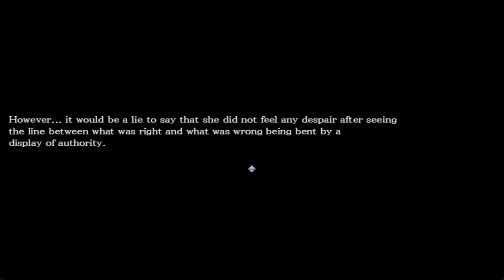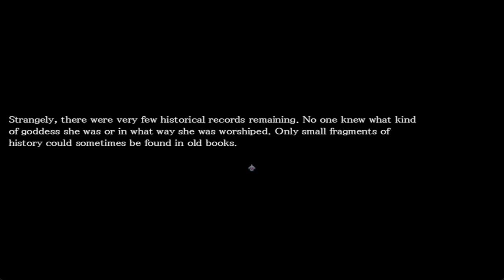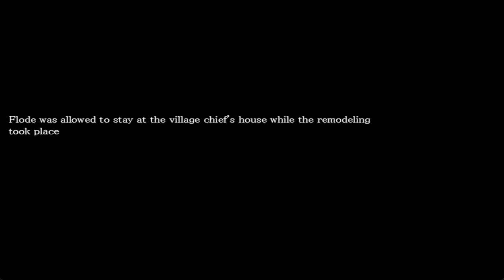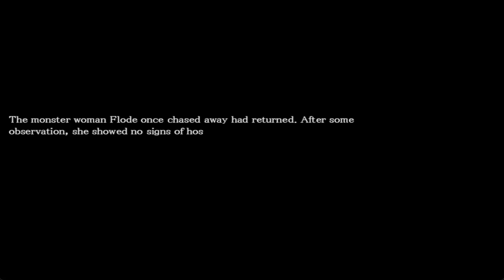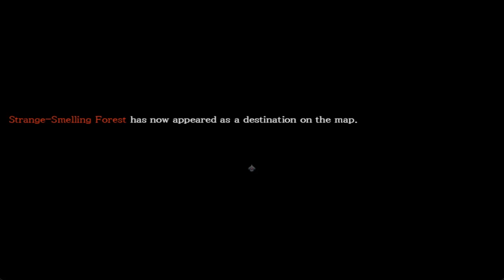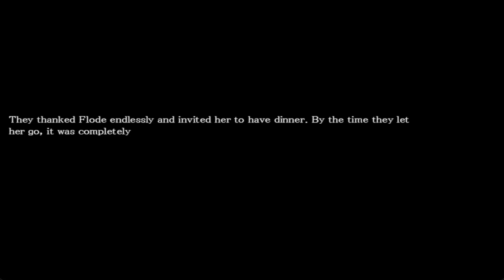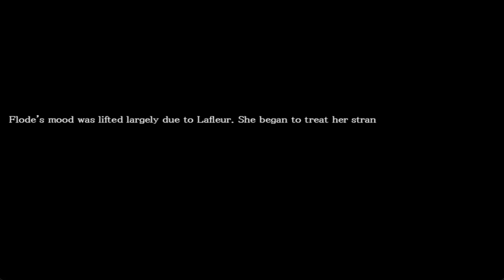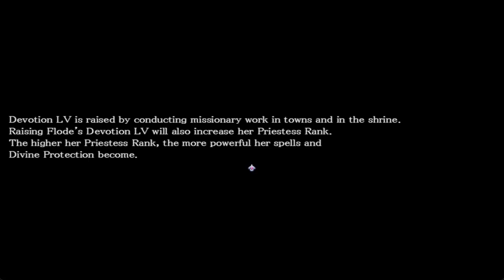Ambrosia - Gameplay PC [KAGURA GAMES]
The apprentice priestess Flode is dedicated to serving the God of Light, Leight, but when she's suddenly wrapped up in a scandal, she's sent to a remote island to spread the faith. Little does everyone know, the island houses long-forgotten secrets of its own...